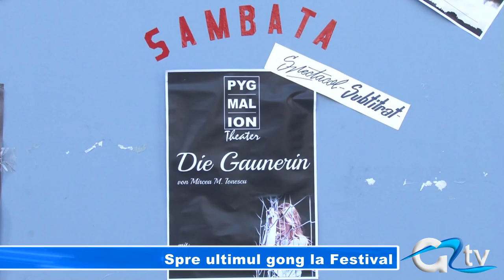SPRE ULTIMUL GONG LA FESTIVAL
Cea de a XVI-a ediție a Festivalului Teatrelor Dunărene se apropie de final. Timp de șase zile giurgiuvenii au fost invitați să urmărească nu mai puțin de 17 piese, jucate de trupele a 10 teatre din cinci țări. Mâine, în ultima zi a Festivalului, sunt programate două piese deosebite.